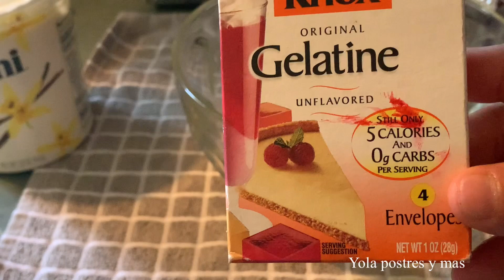Postre de yogurt y kiwi 🥝 sin horno súper delicioso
Hola ❤️❤️hoy les comparto cómo preparar este postre de yogurt y kiwi 🥝  sin horno y súper delicioso de verdad se los recomiendo está muy sabroso muchísimas gracias 🙏🏻por su apoyo

Ingredientes

6 yogures o 750 gramos/3 tazas 1/4 de yogurt
25 galletas Marías
1/2 taza de leche
6 cucharadas de mantequilla /60 gramos
6 kiwis 🥝
2/3 de azúcar morena /o lade su preferencia o al gusto
1 cucharada de jugo de limon
3 sobres de grnetina / o  20 gramos